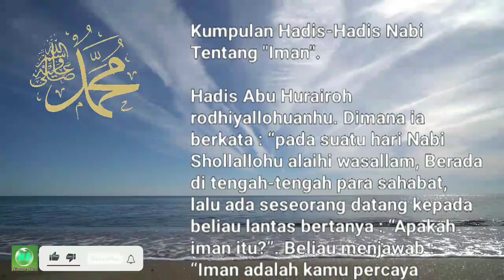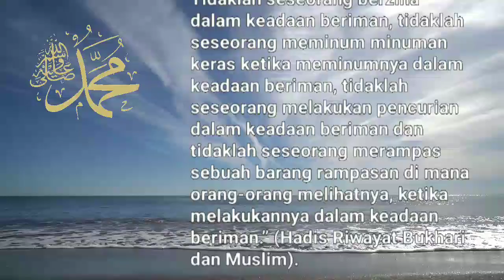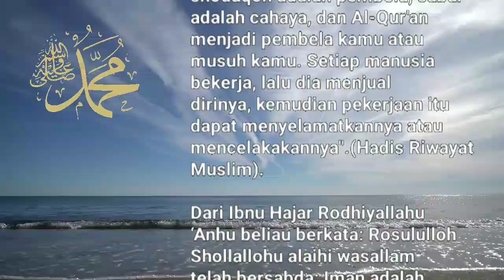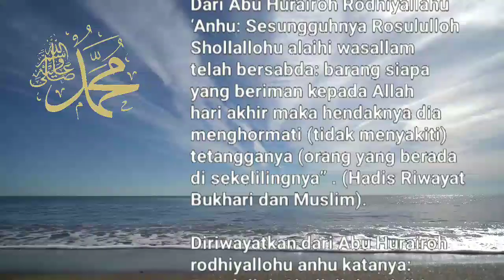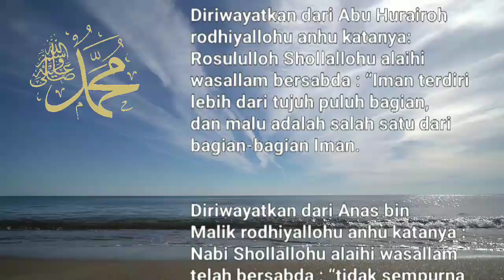Dibacakan Kumpulan Hadis-Hadis Nabi Tentang Iman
Kumpulan Hadis-Hadis Nabi tentang "Iman" mencakup berbagai hadis yang membahas tentang pentingnya iman dalam kehidupan seorang Muslim. Beberapa hadis dalam kumpulan ini menyebutkan tentang sifat-sifat yang harus dimiliki oleh seorang yang beriman, seperti kejujuran, amanah, sabar, dan berbuat baik kepada sesama. Ada juga hadis yang menjelaskan bahwa iman itu terdiri dari beberapa bagian, termasuk mengimani Allah, para malaikat-Nya, kitab-kitab suci, rasul-rasul-Nya, hari kiamat, dan takdir yang baik atau buruk. Hadis-hadis dalam kumpulan ini juga menegaskan pentingnya memperkuat iman melalui berbagai amal kebajikan, seperti shalat, zakat, puasa, dan haji. Selain itu, terdapat pula hadis-hadis yang mengajarkan tentang pentingnya menjaga iman dan menghindari tindakan yang dapat merusak iman, seperti merusak kepercayaan, memfitnah, dan melakukan perbuatan yang diharamkan oleh agama Islam.

Iman dalam Islam adalah keyakinan yang kuat kepada Allah Subhanahu Wa Ta'ala , para malaikat-Nya, kitab-kitab suci-Nya, para nabi-Nya, hari akhir, dan takdir baik dan buruk yang telah ditetapkan oleh Allah Subhanahu Wa Ta'ala . Dalam Islam, iman bukan hanya sekedar keyakinan, namun juga diikuti oleh perbuatan yang baik.

Iman adalah landasan utama dalam kehidupan seorang muslim. Iman menginspirasi dan membimbing seseorang untuk melakukan tindakan yang baik dan memperbaiki akhlak. Melalui iman, seseorang merasa terhubung dengan Allah Subhanahu Wa Ta'ala  dan berusaha untuk selalu mendekatkan diri kepada-Nya.

Untuk memperkuat iman, seorang muslim dapat melakukan beberapa hal, seperti:
1. Meningkatkan pengetahuan tentang Islam, seperti mempelajari Al-Quran dan hadis-hadis Rasulullah Shallallahu Alaihi Wasallam.
2. Beribadah dengan khusyuk dan ikhlas, seperti shalat, puasa, dan sedekah.
3. Berinteraksi dengan orang-orang yang memiliki iman yang kuat, seperti ulama atau orang-orang yang taat beragama.
4. Menghindari tindakan dan perilaku yang bertentangan dengan ajaran Islam, seperti maksiat atau perbuatan dosa.
5. Menghadapi tantangan dan cobaan dengan sabar dan tawakal kepada Allah Subhanahu Wa Ta'ala .

Iman adalah kunci utama untuk mendapatkan kebahagiaan di dunia dan akhirat. Dengan memiliki iman yang kuat, seseorang dapat merasakan kedamaian batin dan kenyamanan dalam menjalani kehidupan. Oleh karena itu, setiap muslim harus senantiasa berusaha untuk memperkuat imannya dan menjalankan ajaran Islam dengan penuh kesungguhan.

Dari Abu Hurairah Radhiyallahu ‘Anhu: Sesungguhnya Rasulullah Shollallohu alaihi wasallam telah bersabda: barang siapa yang beriman kepada Allah hari akhir maka hendaknya dia menghormati (tidak menyakiti) tetangganya (orang yang berada di sekelilingnya” . (Hadis Riwayat Bukhari dan Muslim).

Nomor aku
iman, Islam, ihsan